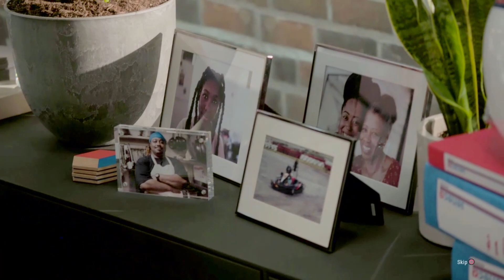Grid Legends | Story 2 | The Beginning